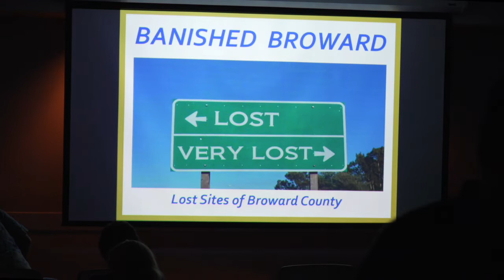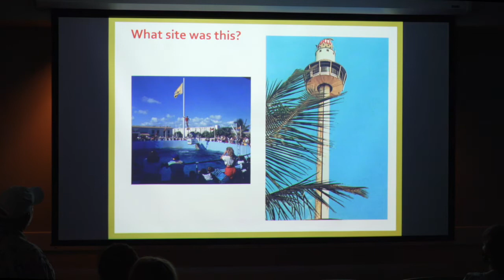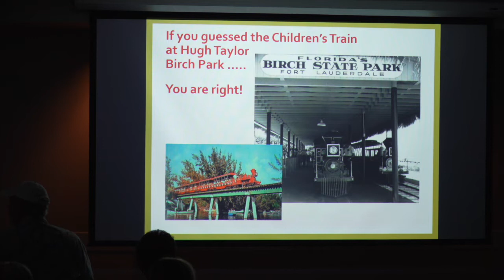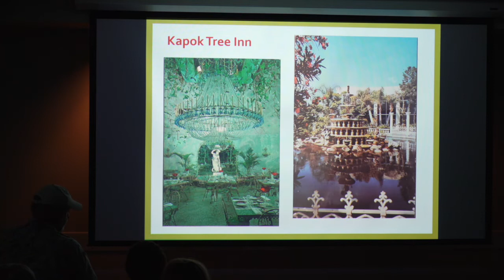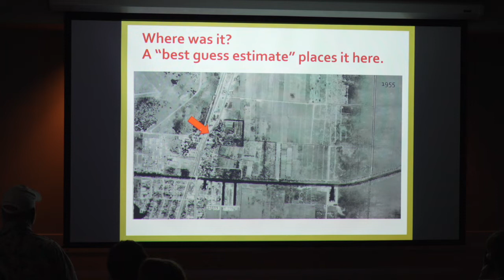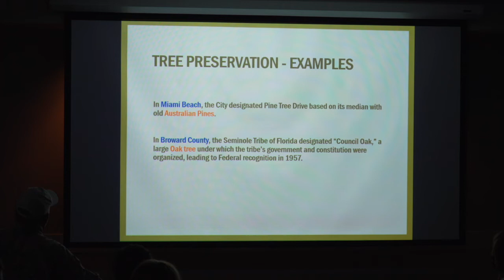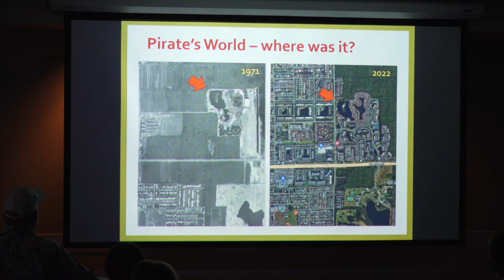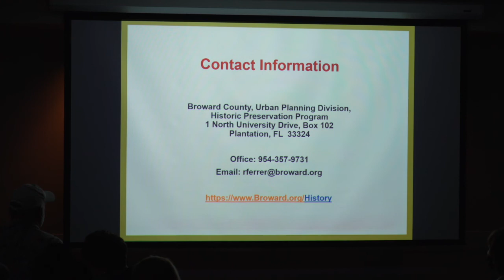Banished Broward, Lost Sites of Broward County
Speaker:  Rick Ferrer, Broward County Historic Preservation Officer